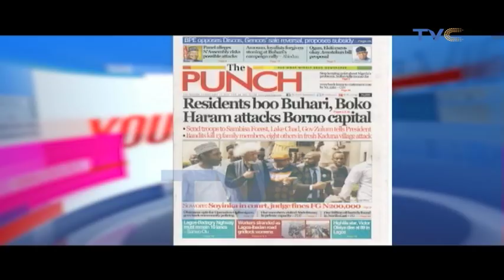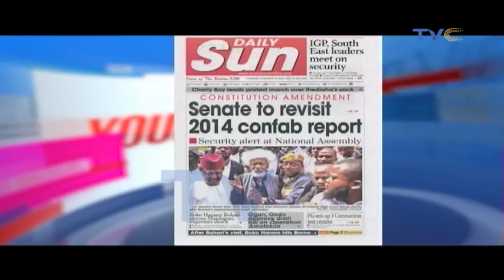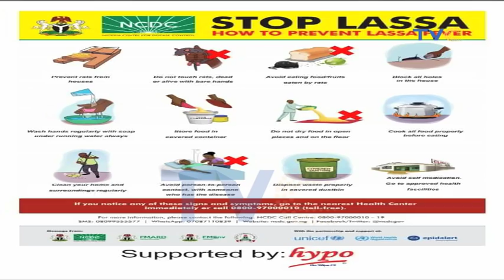Is It Proper For A Woman To Build Her Own House Before Marriage If She Has The Money?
Your View, February 13, 2020 (Full video)